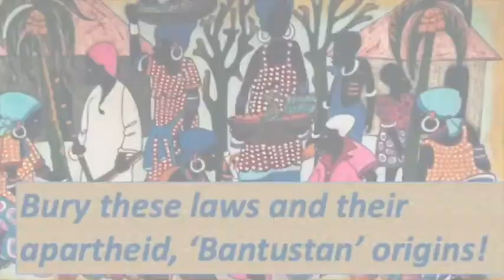Deepening Rural Democracy 3: Presentations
Inputs to set dialogue underway on the so called "Bantustan Bills", held at the Nelson Mandela Foundation on 30 July 2018.

This instalment from the "Deeping Rural Democracy" dialogue gets into the substance of the processes.

Ms Constance Mogale, Coordinator of the Alliance for Rural Democracy explains the devastating impact that the Bantustan Bills will have (and are already having.
Ms Nonhle Mbuthuma, Spokesperson for the Amadiba Crisis Committees explains that the intent behind the Bills is precisely to undo the huge gains that the Amadiba Coastal residents have achieved in deepening rural democracy in their struggle against the Xolobeni mining rights controversy.

Mr Solomon Mabuza from the Nkomati District of Mpumalanga relates how citizens from Eswathini are receiving State pensions from South Africa unlawfully, because of connivance of corrupt traditional leaders who are willing to facilitate this for them.  This serves as a patronage system to enable the traditional leaders to entrench their own political and material interests.